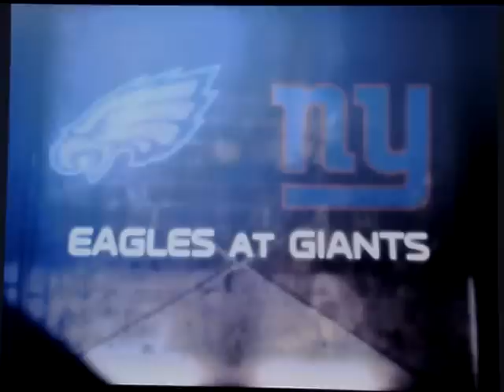DeSean Jackson 65-Yard Game-Winning Punt Return Eagles vs. Giants 12/19/10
DeSean Jackson wins the game after muffing the punt but still gets the winning return